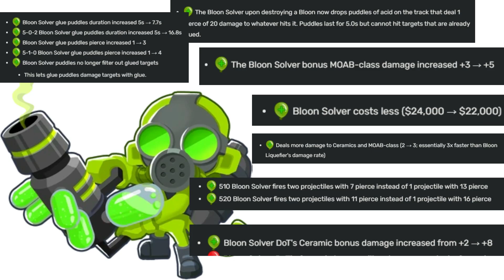Evolution Of The Bloon Solver In a Nutshell (Bloons TD 6)